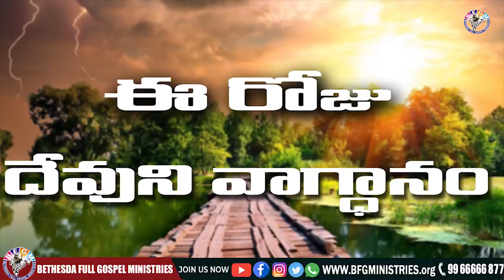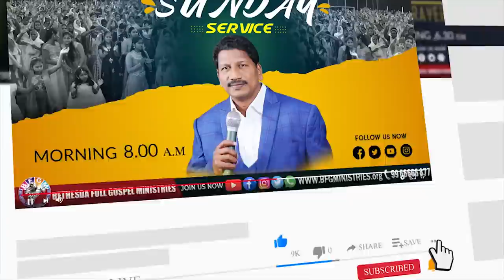Today's promise 02.03.2022 | BFGM LIVE